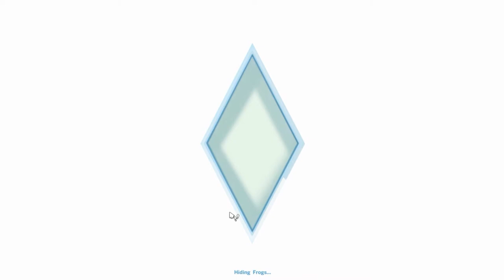The Sims 4 - Sombrero Bro's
What a Tongue Twister
Like the Video for more!
google - Ohadollar